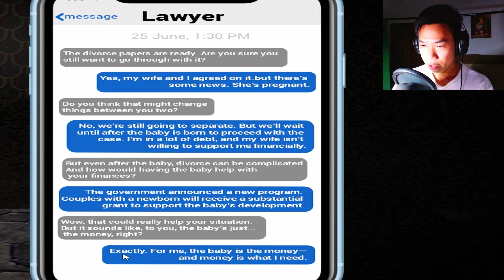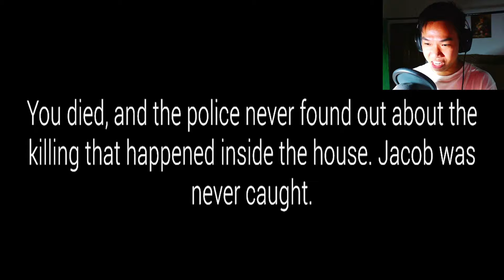A SCARY GAME | Blood Cleaner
(A SCARY GAME #14)

Hope you'll enjoy this video and subscribe if you did, it'll help me a lot on providing more awesome and useful videos to you guys:3 Also don't forget to join my discord to have a more connecting and pleasant time, ultimately to build and expend the community of PANs:3